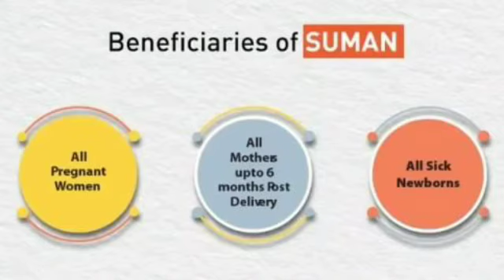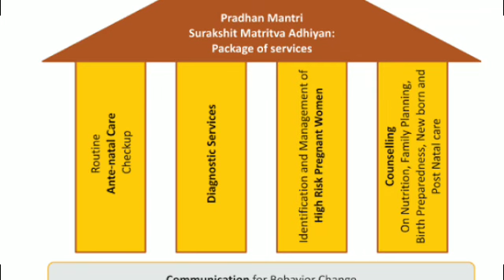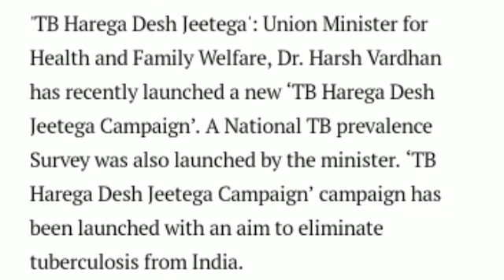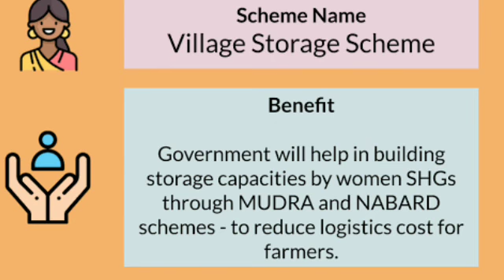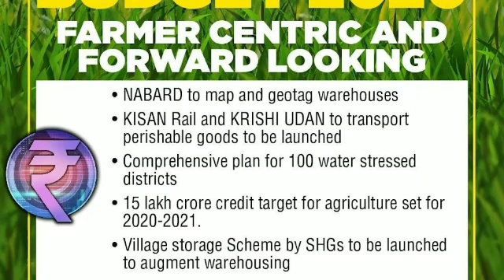Indian govt new schemes in 2020 budjet explanation in తెలుగు and english for all competitive exams